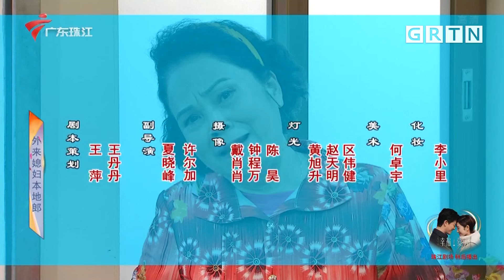3938集 阿娇追潮流(下)【外来媳妇本地郎 第十一季】粤语